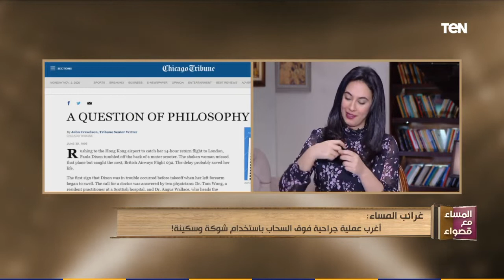أغرب عملية جراحية فوق السحاب باستخدام شوكة وسكينة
المساء_مع_قصواء - عرضت الإعلامية قصواء الخلالي، خلال برنامجها المساء مع قصواء، في فقرة غرائب المساء، تفاصيل عن قصة أغرب عملية جراحية فوق السحاب، باستخدام شوكة وسكينة، أجراها بعض طبيبان كانا يستقلا نفس الرحلة..